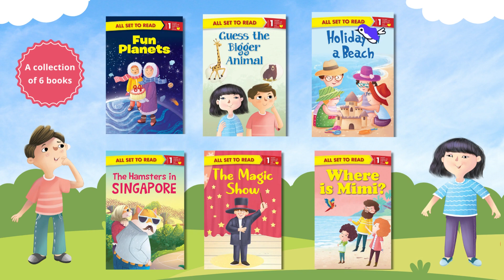All Set Read Grade-1 Collection of 6 Books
ALL SET TO READ is a unique series that helps young readers develop their vocabulary and phonics, and build in them the confidence to read with little or no assistance. This series has 3 levels that start from assisted reading to gradually enable the child to become a proficient reader. The stories are carefully selected keeping in mind the child’s reading capabilities. They also ensure that the child’s attention is retained till the last word. With six engaging stories in each level, each adorned with brilliant illustrations, the ALL SET TO READ series gently motivates the child to fall in love with reading.